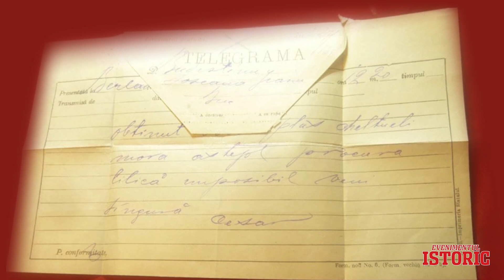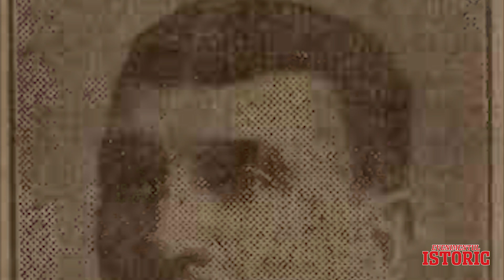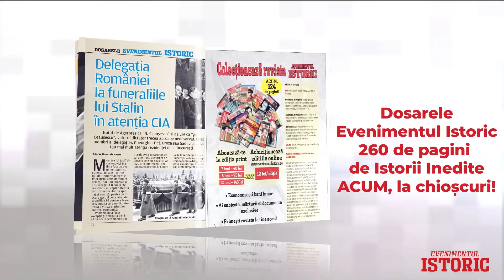Cum a cucerit armata română Budapesta în 1919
Un episod deloc comod din istoria relațiilor româno-ungare s-a consumat în 1919. După terminarea Primului Război Mondial, odată cu destrămarea Imperiului Austro-Ungar, armata maghiară a avut trei tentative de a ocupa Transilvania. Încălcând deciziile Comitetului Militar Interaliat, România a răspuns în forță și a reușit să învingă armata lui Bela Kun, conducătorul bolșevic al Ungariei.
În finalul conflictului, armata română condusă de generalul Gheorghe Mărdărăscu a ajuns până la Budapesta. Ocuparea capitalei Ungariei de către români timp de trei luni a însemnat și scăparea ungurilor. De pericolul bolșevic care se insinuase pe malurile Tisei.